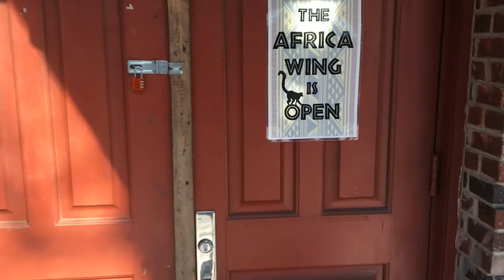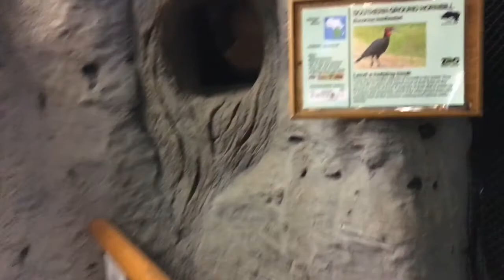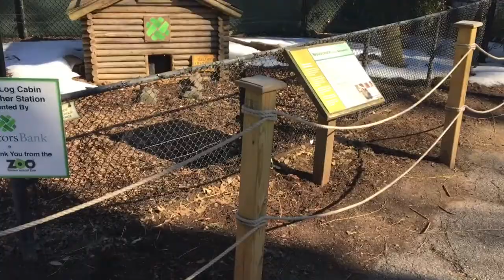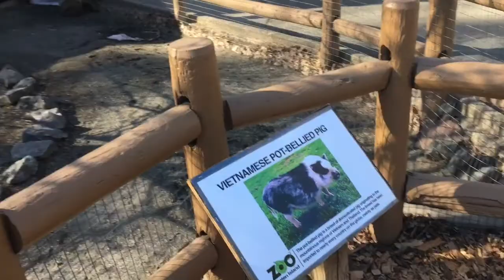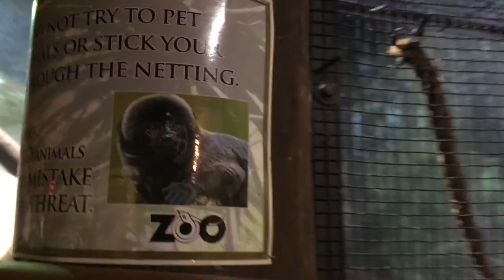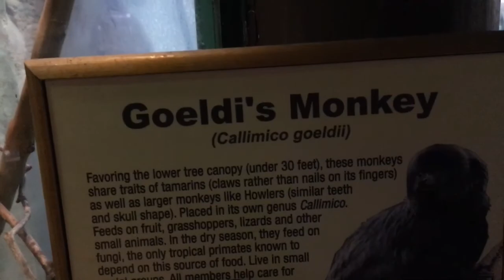A DAY AT THE ZOO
Welcome to today's video. A day at the zoo!!! Decided to got to my local zoo and see what animals I can video.